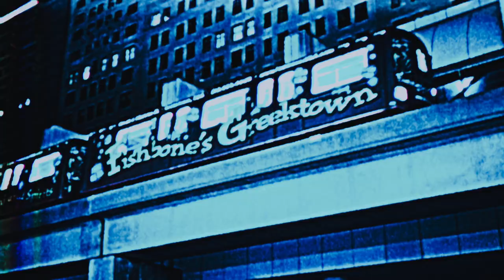Nicco Hardaway - Keep Goin'